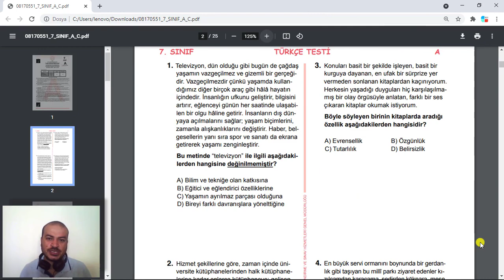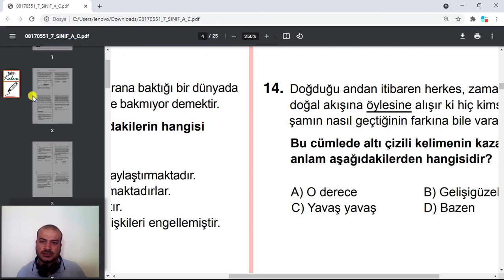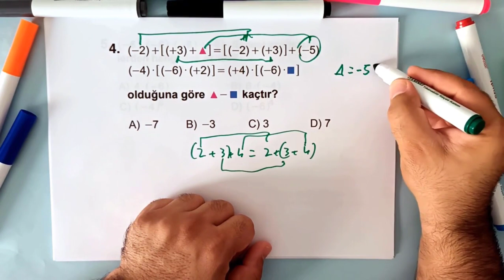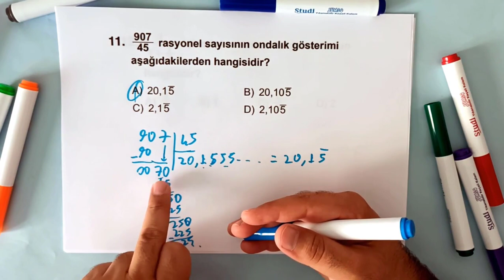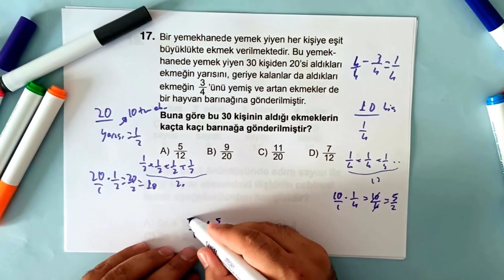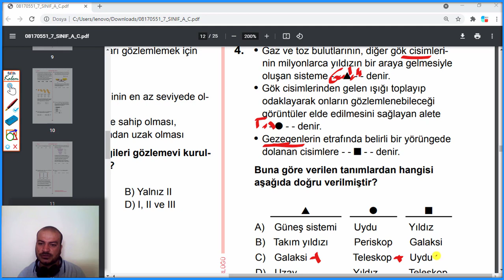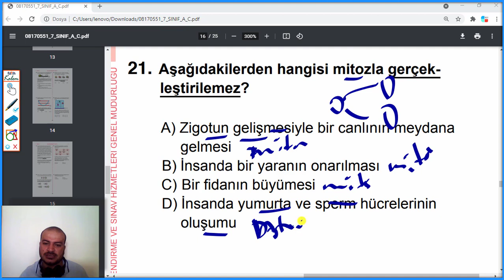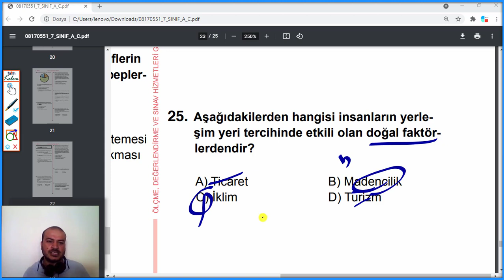7. Sınıf 2020 Bursluluk Sınavı (Bütün dersler)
Bursluluk sınavına hazırlanan her öğrencinin çıkmış 10 yıllık bursluluk sınavı sorularını çözmesinden yanayım. Bu yüzden soruların çözümünü yapıp sizinle paylaşıyorum. İyi Seyirler :)
7. sınıf bursluluk,
7. sınıf 2020 bursluluk,
7. sınıf 2020 bursluluk matematik,
7. sınıf 2020 bursluluk matematik soruları ve çözümleri,
7. sınıf 2020 bursluluk matematik pdf,
7. sınıf 2020 bursluluk fen bilimleri,
7. sınıf 2020 bursluluk fen bilimleri soruları ve çözümleri,
7. sınıf 2020 bursluluk fen bilimleri pdf,
7. sınıf 2020 bursluluk türkçe,
7. sınıf 2020 bursluluk türkçe soruları ve çözümleri,
7. sınıf 2020 bursluluk türkçe pdf,
7. sınıf 2020 bursluluk sosyal bilgiler,
7. sınıf 2020 bursluluk sosyal bilgiler soruları ve çözümleri,
7. sınıf 2020 bursluluk sosyal bilgiler pdf,
2020 bursluluk 7. sınıf,
2020 bursluluk 7. sınıf matematik,
2020 bursluluk 7. sınıf matematik pdf,
2020 bursluluk 7. sınıf türkçe,
2020 bursluluk 7. sınıf türkçe pdf,
2020 bursluluk 7. sınıf fen bilimleri,
2020 bursluluk 7. sınıf fen bilimleri pdf,
2020 bursluluk 7. sınıf sosyal bilgler,
2020 bursluluk 7. sınıf sosyal bilgiler pdf,
2020 bursluluk pdf,
bursluluk sınavı,
bursluluk,
2020 bursluluk,